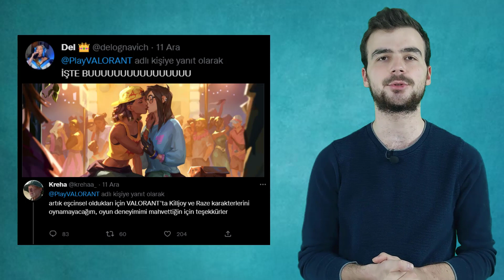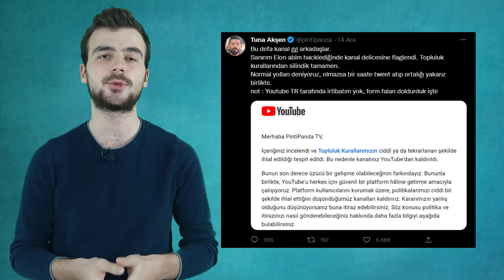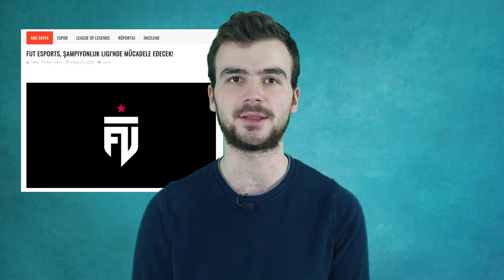VALORANT'TAN OLAYI PAYLAŞIM? PİNTİPANDA HACKELENDİ! | Mecük Haber Ajansı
Gün geçmiyor ki oyun dünyasında sular durulmasın!

VALORANT'ın resmi hesabından paylaşılan bir görsel oyuncuları ikiye ayırırken, biricik Pintipanda'mız hacklendi!, Oyun ödüllerinin kazanını ise Elden Ring oldu! Bir mecük haber ajansıyla karşınızdayız efendim!